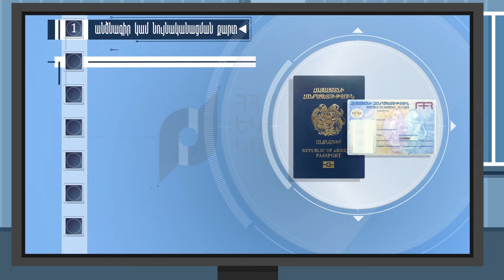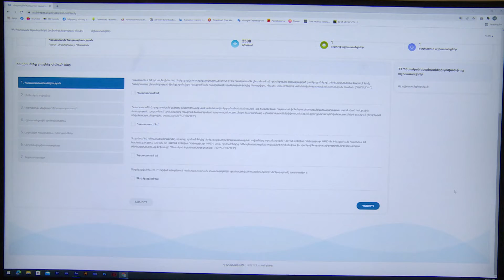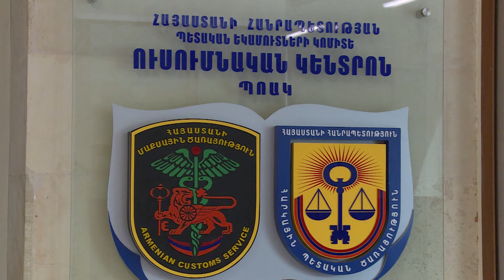Դիմելիության բարձր մակարդակ՝ մաքսային ծառայողի պատրաստման դասընթացին